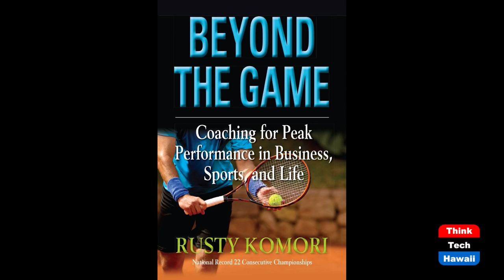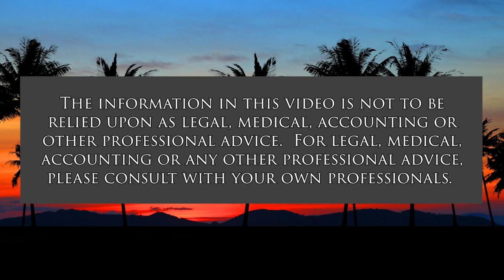Fashion Sense with Valerie Joseph (Beyond the Lines)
Beyond Style.  The host for this show is Rusty Komori.  The guest is Valerie Joseph.

We talk with Valerie about why she is successful with her Fashion Sense TV show, her POSHd lifestyle boutique store at Ward Center, and her Coco Java beauty skin care line made of all-natural Hawaii coffee body scrubs.